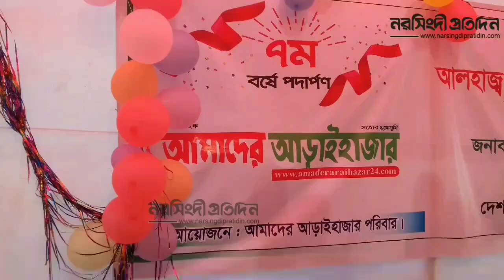বঙ্গবন্ধু শেখ মুজিবুর রহমান কে নিয়ে আশিক সুমনের অসাধারণ গান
বঙ্গবন্ধু শেখ মুজিবুর রহমান কে নিয়ে আশিক সুমনের অসাধারণ গান ★ নরসিংদীর ইতিহাস,বিভিন্ন খবরা-খবর সারাবিশ্বে প্রচারের লক্ষ্যে জনপ্রিয় নিউজ পোর্টাল নরসিংদী প্রতিদিন ★ আমাদের ভিডিওটি ভালো লাগলে সাবক্রাইব ও বেল বাটনে চেপে লাইক দিয়ে শেয়ার করুন ★ সর্বশেষ খবর জানতে ভিজিট করুন